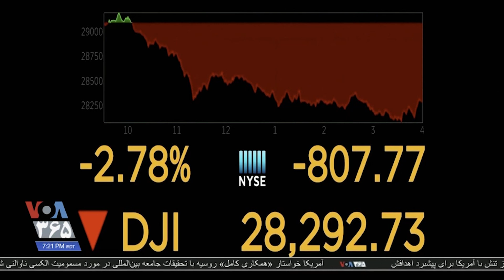روند رو به رشد احیای اقتصادی آمریکا در پی ضربات بحران کرونا